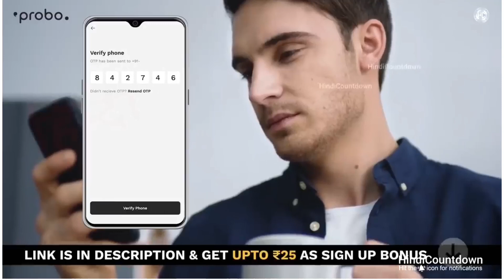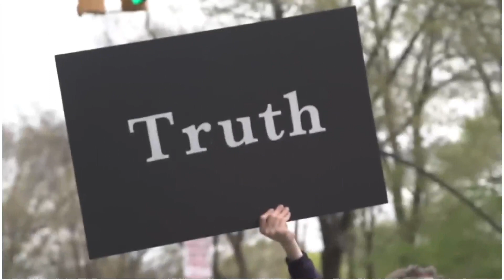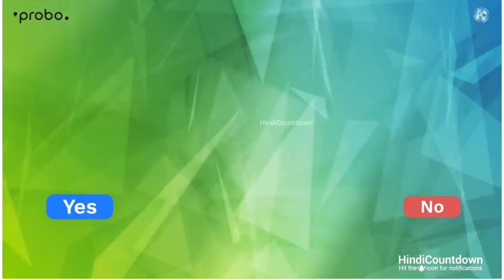देखो इन नमूनों को हसी ना आए तो Data वापस